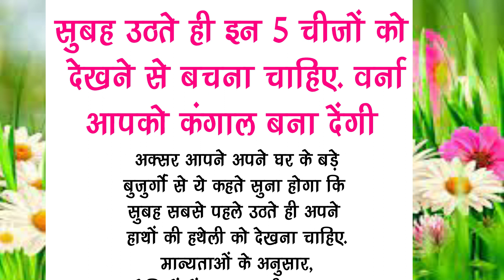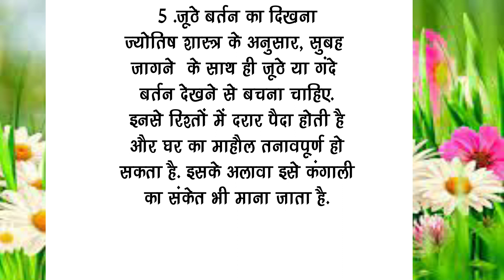सुबह उठते ही इन 5 चीजों को देखने से बचना चाहिए वर्ना कंगाल बना देंगी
motivational quotes
motivational story
motivational speech
hindi stories
hindi stories
hindi speech
matlabi rishte
matalabi ristedar status
best thoughts
best motivational quotes
kadvi bate
sachi bate
life cha
sacha pyar motivational
Mahendra dongey life coach
Gyan ki bate
teen bate
quotes
viral quotes
Mahendra dongey ka motivation video
life
Motivational quotes
Positive quotes
Inspirational quotes
Self quotes about life
Positive life quotes
Best quotes
Inspirational quotes
Motivational speeches
Inspirational story
Motivational status
Powerful motivation for success
Powerful motivation quotes
Motivational quotes in hindi
Mahendra dogney motivational quotes video
Inspirational motivational video by Mahendra dogney
Life changing motivational video by Mahendra dogney
Motivation qoutes
Md motivation
Mahendra dogney
Mahendra dogney life coach
Mahendra dogney best motivation video
Hindi motivation
Motivational video
Motivation
Mahendra dogney life coach motivation video
मतलबी Rishte
Motivation Status
never give up
matlabi quote status
Matlabi dunia ka Status